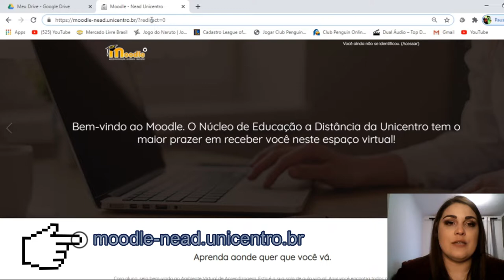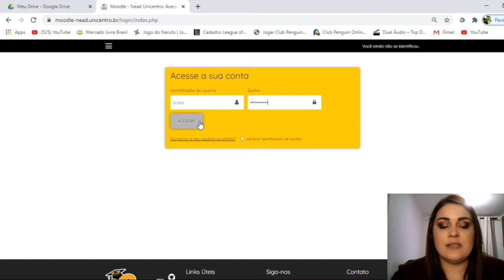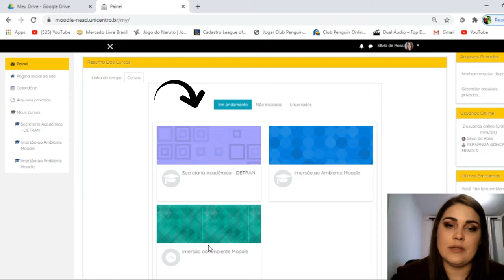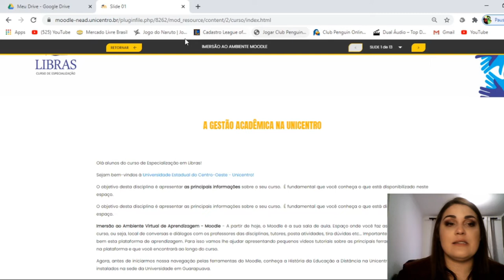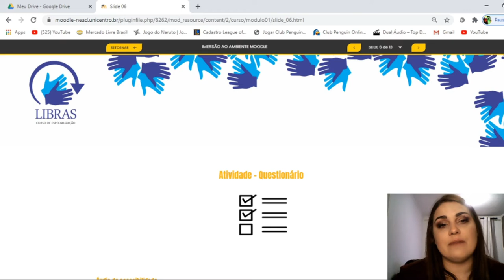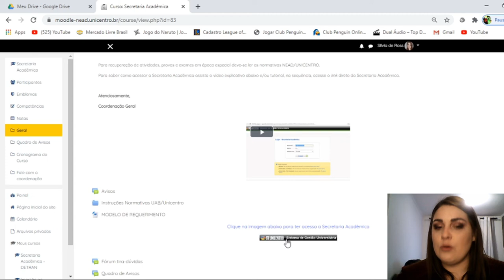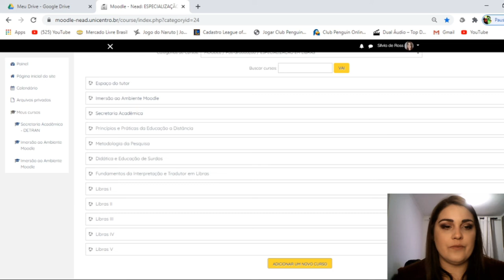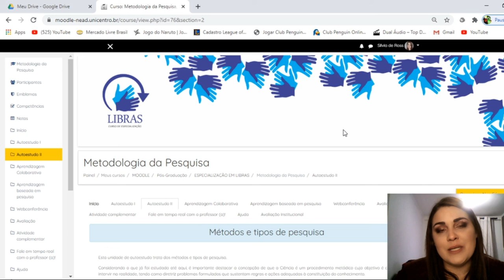[LIB] Orientações de acesso ao Moodle para alunos de pós-graduação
Orientações de acesso ao Moodle para alunos matriculados na Especialização em Libras da Universidade Estadual do Centro-Oeste, turma 2020.
Autoria: professora Silvia Ross, integrante da equipe multidisciplinar da equipe Nead/UAB Unicentro.